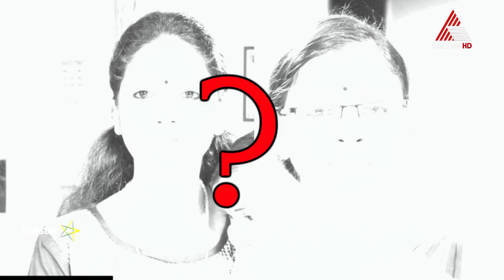Karuthamuthu || General Promo || Mon to Sat at 8 PM || Asianet